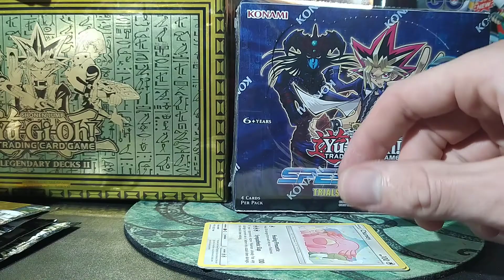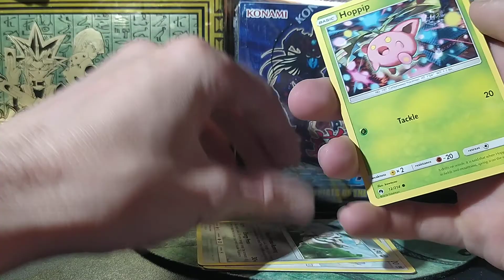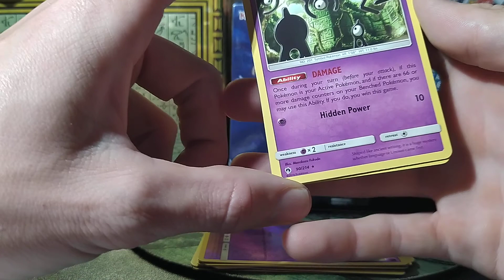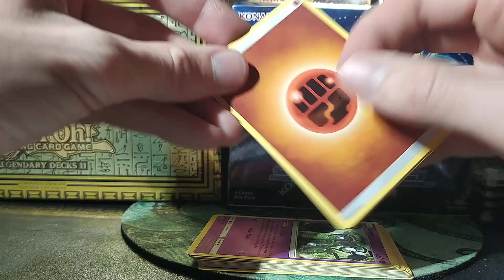Lost Thunder Dollar Tree Pack Opening x5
Boof. Unown was a weird one!